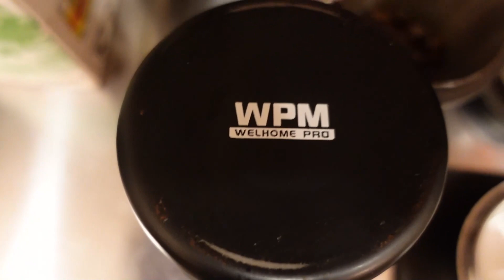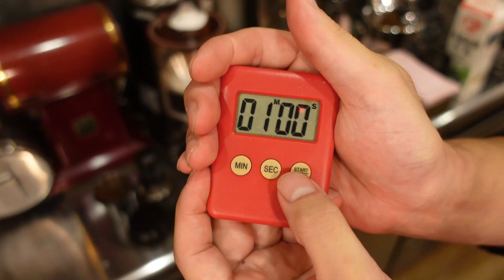【企画】１分間ラテアートチャレンジ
これはひどい(笑)
まぁ、良しとしますか(笑)